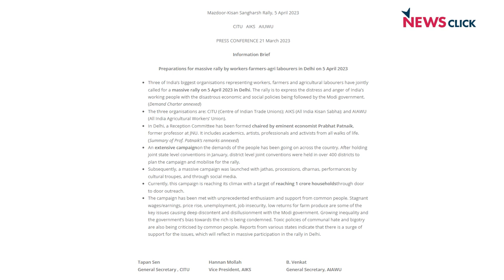किसानों, मज़दूरों का साथ आना ऐतिहासिक पल - Prabhat Patnaik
दिल्ली में 5 अप्रैल को किसान और मज़दूर संगठनों ने अपनी संयुक्त रैली बुलाई हैI रैली के आयोजक AIKS, CITU और AIAWU हैI इसी के संदर्भ में प्रभात पटनायक ने न्यूजक्लिक से बातचीत में कहा कि यह रैली प्रयास है नफ़रत से हटाकर राजनीति का ध्यान बेरोज़गारी, महंगाई जैसे मुद्दों पर लाने काI